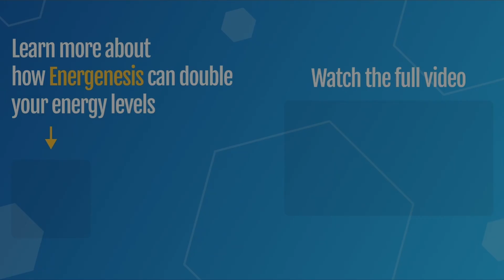☀️ Do This To BOOST Mitochondrial Health | Mitophagy (2024)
- Free masterclass to double your energy - In this video, Dr. Kharrazian talks about mitophagy and the most important lifestyle habit to activate it.

🕒 Chapters:
00:00​ - Mitochondrial biogenesis
00:20 - The role of mitophagy
01:00 - Sleep is critical for more sleep
01:22 - Outro